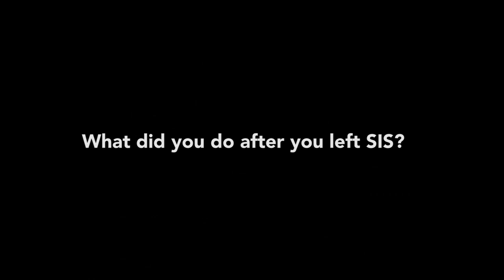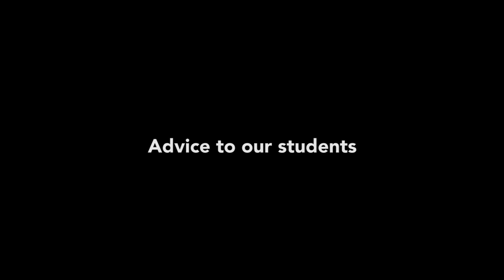SIS Alumni | Memories of School (2014)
Filmed in 2014, see what several of our alumni have to say about their special memories of South Island School and more...